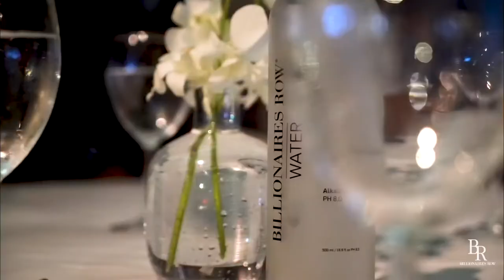Billionaires Row celebrate William Benson Birthday hosted @Mr Chow NY🗽🍾🥂🦉🐐❤️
Billionaires Row celebrate William Benson Birthday hosted @MrChow NYC